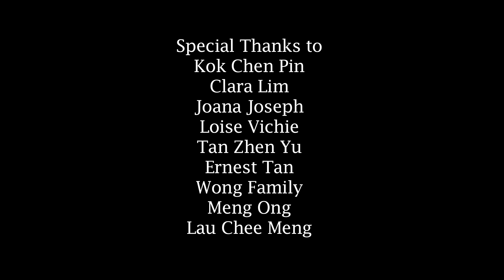Simorrah & Shannen - Reunion Dinner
Simorrah - Reunion Dinner Surprise!